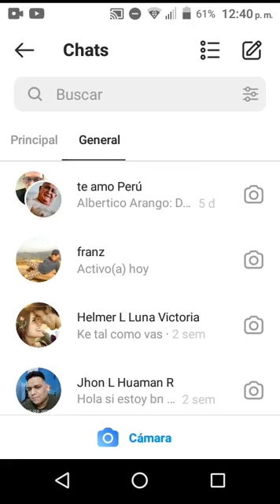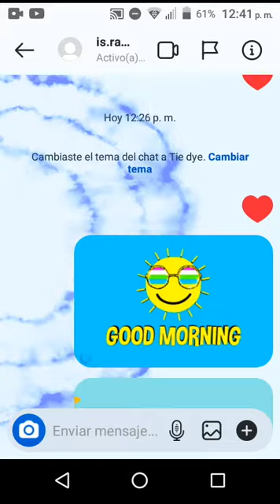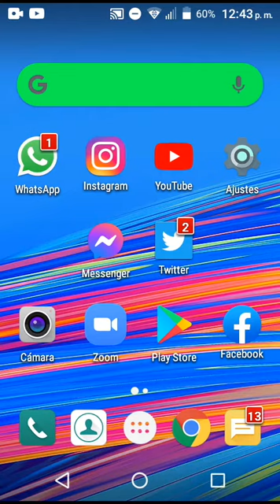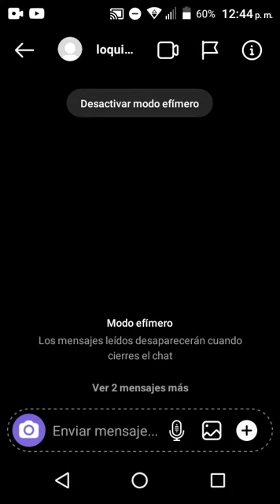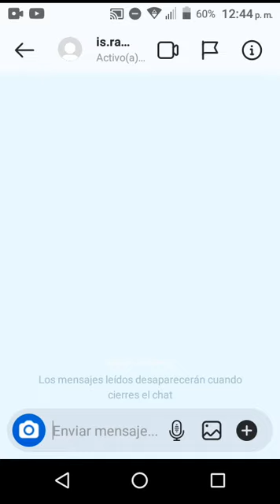CÓMO ACTIVAR ELMODO EFÍMERO EN INSTAGRAM - Nueva función 2020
activa el modo efímero en  instagram y oculta tus conversaciones privadas o secretas en instagram

en el video te doy unos sencillos pasos para que puedas activarlos